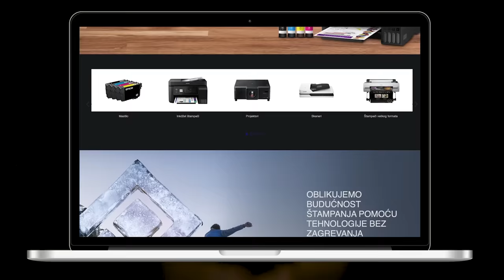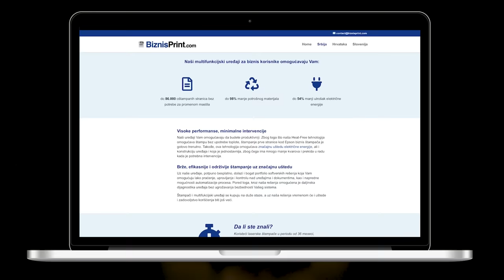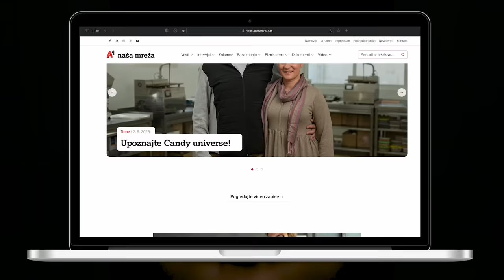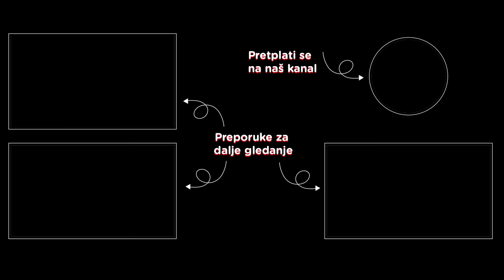Aleksandar Kavčić, Fondacija Alek Kavčić - Pojačalo podcast EP 226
"Fondacija želi da pruži besplatne udžbenike na internetu."

U 226. epizodi podkasta Pojačalo, gost Ivana Minića je profesor Aleksandar Kavčić, naš čuveni elektroinženjer, naučnik, profesor i filantrop. Karijera i poduhvati profesora Kavčića mogu lako ispuniti i čitav niz epizoda, ali u današnjoj ćete saznati o njegovoj mladosti, obrazovanju koje je sticao u školama širom sveta, kao i patentu koji je izmenio čitavu jednu industriju. Svojim patentom za čitanje zapisa sa magnetnih memorija, profesor Kavčić upisao se u istoriju i doneo revolucione izmene celom jednom tržištu i industriji, što nije prošlo nezapaženo od onih koji su to želeli da zloupotrebe za svoju dobit. Njegove pravne borbe oko prava za patent i distribuciju istog su same po sebi “priča za film”, o čemu ćete detaljnije saznati u samoj epizodi. Profesor Aleksandar Kavčić sa Ivanom Minićem takođe razgovara o svojoj Fondaciji “Alek Kavčić” koja predstavlja filantropski poduhvat neizmernog obima. Njen cilj je da se okonča monopol određenih izdavača na našem tržištu đačkih udžbenika i da se svim učenicima osnovnih škola obezbedi lak i besplatan pristup kvalitetnim udžbenicima na internetu. To je profesoru Kavčiću donelo ceo jedan novi talas pravnih sukoba sa kompanijama koje nisu tako lako želele da se odreknu monopola na tržište udžbenika, sa čime se on bez oklevanja uhvatio u koštac.

Teme u epizodi:
00:00:00 Uvod i predstavljanje
00:07:52 Šta ću biti kad porastem
00:16:20 Pametni mladi umovi
00:20:35 Šta treba da nauči jedan inženjer
00:30:05 Nemački univerziteti
00:46:53 Izum za doktorat
01:02:59 Borba za patent
01:29:50 Kako je počela Fondacija
01:35:45 Visoke cene udžbenika su problem
01:44:51 Zašto se osnovci preopterećuju
01:59:13 Kako Fondacija pravi udžbenike
02:12:16 Prepreke u radu Fondacije
02:23:49 Život između Amerike i Srbije